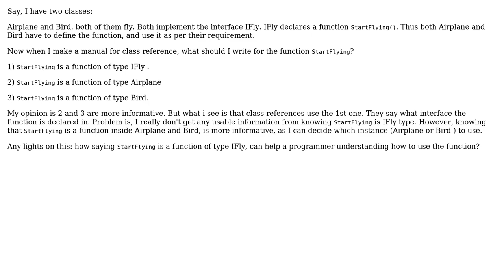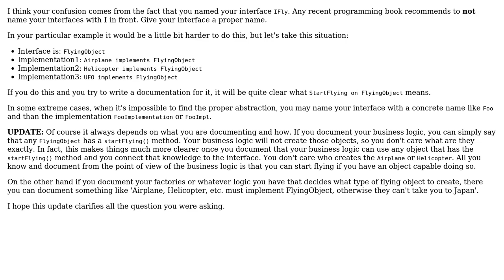Why to say, my function is of IFly type rather than saying it's Airplane type?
Software Engineering: Why to say, my function is of IFly type rather than saying it's Airplane type?

With thanks & praise to God, and with thanks to the many people who have made this project possible! | Content (except music & images) licensed under CC BY-SA | Music | Images & others | With thanks to user Vishwas user Patkos Csaba user gnat user akton and the Stack Exchange Network Trademarks are property of their respective owners. You are responsible for your own actions.